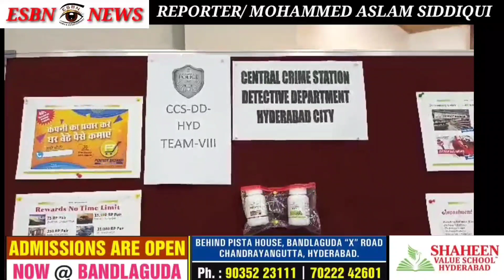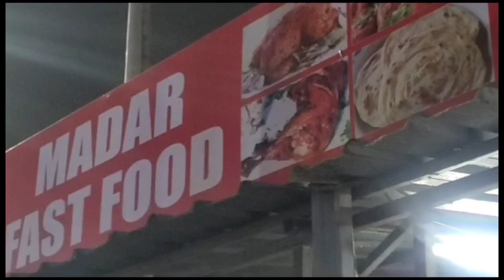CCS HYDERABAD ARRESTED THE MOST WANTED OFFENDER BASED OF GHAZIABAD UP & OTHER ACCUSED BASED OF DELHI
CENTRAL CRIME STATION, HYDERABAD -ARRESTED THE MOST WANTED OFFENDER BASED OF GHAZIABAD UP INVOLVED IN FRADULENT INVESTMENT SCHEMES IN CR.NO: 161/2023 U/s 406, 420 r/w 34 IPC and Sec 4 & 5 OF THE PRIZE CHITS AND MONEY CIRCULATION SCHEMES (BANNING) ACT, 1978

On the complaint of Sri Mohammad Rizwan, Hyderabad a case was registered against Bobby Chowdary @ Ijaz Ahmed, S/o  Mohd. Ilyas, aged 36 yrs, occ: Director of Mayzone E-Mart (Opc) Pvt. Ltd, Delhi office Address # 407, 7th Floor, K.P. Tower, Radisson Business Complex, Koshambi, Ghaziabad, UP. The accused is running fraudulent investment schemes through his business in the name of Mayzone E-Mart (Opc) Pvt. Ltd, the accused conducted motivational Seminars at Hyderabad in the month of March, 2022, wherein he has come up with two schemes viz. 1) Super Market and  2)  ID scheme. The first scheme i.e. Super Market, wherein the franchisor has to invest an amount of Rs. 4,00,000/- for which the management will give benefit of Rs. 1,20,000/- p.m for 40 months and 4% commission on entire sale amount.  In ID scheme the investor should invest an amount of Rs. 12,000/- per ID and the ID holder will get Rs. Believing the version of the accused about 200 victims have invested an amount of Rs. 2 Crores from Hyderabad.  The accused opened his branches at Hyderabad, Ghaziabad, Merut, Muzafarnagar, Jaipur and Dehradun and collected altogether more than Rs. 12 Crores.
 A special team of CCS, DD, Hyderabad under the leadership of Sri. G. Balaraju, SI of Police, CCS, DD, Hyd., proceeded to Ghaziabad and apprehended the accused Bobby Chowdary @ Ijaz Ahmed on 3-7-2023 duly producing before the local court and brought to Hyderabad on transit warrant on 6-7-2023.
Contd…2
The accused Bobby Choudary @ Ijaz Ahmed also involved in other 3 Criminal Cases viz.1) Cr.No. 89/2016 U/s 420,467,468,471,506,406 IPC & Sec. 66 IT Act of Kavinagar PS, Ghaziabad, UP 2) Cr.No. 43/2023 U/s 306,406 IPC of Secunderabad PS, Bulandshahar Dist  and 3) Cr.No. 307/2015 of Merut PS, UP.

It is important for individuals to be cautious and aware of such schemes that may violate local guidelines and regulations, such as Telangana Direct Selling Guidelines of 2017.  These guidelines are designed to protect the public from fraudulent or deceptive practices.

CENTRAL CRIME STATION, HYDERABAD ARRESTED THE MOST WANTED ACCUSED BASED OF DELHI INVOLVED IN FRADULENT INVESTMENT SCHEME  IN CR.NO: 182/2023 U/S 406, 420 R/W 34 IPC, SEC  5 OF TSPDFE ACT AND SEC 4 & 5 OF THE PRIZE CHITS AND MONEY CIRCULATION SCHEMES (BANNING) ACT, 1978 OF CCS, HYDERABAD

 On the complaint of Sri Amjad Zama Khan, Hyderabad a case was registered against A-1 Riazuddin @ Riaz Ahmed Director Perfect Herbal Care Pvt. Ltd., Delhi, A-2 Shakeela and  A-3 Pooja Kumari. The accused started Fraudulent Investment Scheme in the name of Perfect Herbal Care Pvt. Ltd, the accused conducted motivational seminars at Hyderabad and started super markets in the name of Perfect Bazar at                       1) Hyderabad i.e. Katedan, Shalibanda, Darulshifa, Malkajgiri, Seethafalmandi, 2) Delhi i.e. Madhu Vihar, Sundarnagari,   2) Meerut, UP, 4) Gulbarga of Karnataka and many other markets and also started Branch Office at KLK Building, Hyderabad in the month of April, 2022.

The accused has come up with 3 different schemes viz.
1) ID SCHEME : the individual invests an amount of Rs. 9999/- and the company will pay Rs.880/- p.m. upto 36 months.
2) PERFECT HERBAL STORE : the individual has to invest Rs. 6 lakhs and will get Rs. 30,000/- pm. upto 30 months.
3) PERFECT BAZAR : the individual will invest an amount of Rs. 25 lakhs and the member will get Rs. 1lakh per month upto 36 months and also get 3% to 5% on sale.

The accused offered different attractive rewards to the investors i.e. 2N/3D Hill Station Tour, Laptop, Two wheeler, gold jewellery, Four wheeler, Flat etc., depending upon the no. of investors/depositors introduced / created IDs (75 IDs to 500000 IDs). Believing the version of the accused about 6000 to 7000 victims invested more than Rs. 200 Crores altogether.
Contd..2
 A special team of CCS, DD, Hyderabad under the leadership of Sri. M. Appala Naidu, CI of Police, CCS, DD, Hyd., proceeded to Delhi and apprehended the accused   A-1 Riazuddin @ Riaz Ahmed and A-3 Pooja Kumari on 3-7-2023 duly producing before the local court and brought them to Hyderabad on transit warrant on 6-7-2023. There are multiple cases registered against him in other states.

 Under the supervision of Sri. A.R.Srinivas, the Addl. Commissioner of Police, Crime and SIT, Hyd.,  Dr.Shabarish P. IPS, Dy. Commissioner of Police, CCS, DD, Hyd., the case is investigated by Sri V. Jayapal Reddy, Asst. Commissioner of Police CCS, DD, Hyd., with the guidance of Sri. N. Mahender, Addl. DCP, EOW, CCS, DD, Hyderabad.
       C.V. ANAND
 Commissioner of Police
       Hyderabad City.